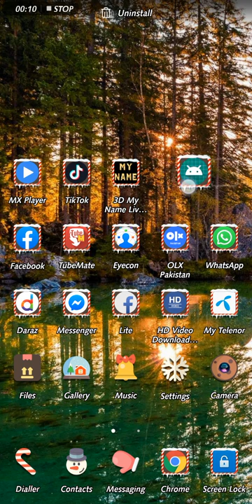Zoomer game 2020 new game Must watch ایسی گیم آپ نے کبھی نہیں دیکھی ہوگی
Zoomer game download 2020

2020 zoomer game
this gam
new video new zoomer game
e, the player controls the character, Mr. Smart.
The player navigates around a total of 36 faux 3D style game boards, skating through the gridlines of each tile on the board. Doing so causing the gridlines to change colors. Once a grid tile is completely surrounded by colored lines, it flashes. The game board is completed when the player has successfully skated on every line of the grid. [4]

The player must avoid various enemies on each game board including Space Phantoms, Rowdy Fingers, and Spilers, the latter of which removes colored lines the player had previously skated upon. Coming into contact with the enemies can cause the player to lose a life or otherwise be hindered, such as slowing the character's skating speed. Completing the level defeats all enemies on the game board. However, the player can also use a limited about of rubber balls to defeat enemies as well.